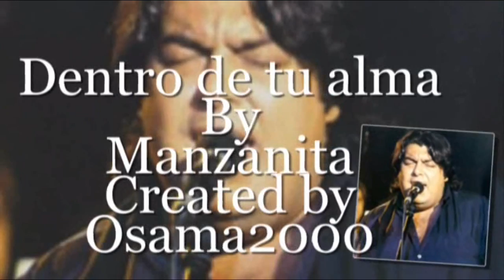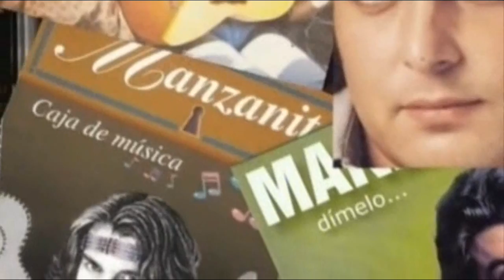Manzanita-Dentro de tu alma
Great romantic song by the great singer Manzanita.
a little about this great artist that started his career as a guitarist.

The gypsy flamenco artist José Ortega Heredia, known as "Manzanita", began as a guitarist, accompanying world stars like Enrique Morente and Lola Flores when he was just 11. But Manzanita is best remembered for his lighter, more popular, flamenco singing style - especially his rendering of poems by Federico García Lorca and the Sevillian romantic poet Gustavo Bécquer - and for abandoning his art for a while to sell eiderdowns in the street.

José Ortega Heredia ("Manzanita"), flamenco guitarist and singer: born Madrid 7 February 1956, married (seven children); died Alhaurín de la Torre Spain 5 December 2004.

His mother and his father were both flamenco dancers, and his uncle was the cantaor Manolo Caracol, but as a child he wanted to be a footballer or a bullfighter. He started playing the guitar as a boy in Madrid's flamenco bars, and in the Seventies formed a group, Los Chorbos, with other youngsters drawn to the sharper tones of urban rumba. They pioneered a style of flamenco known as "the Caño roto sound" after their home neighbourhood, and sought to modernise the old form whilst remaining true to their gypsy roots.

Manzanita made his first solo album in 1978, Poco Ruido y mucho duende ("Little Noise and Much Spirit"), and attracted stylish accompanists including Dave Thomas on bass.

Over-indulgence in drugs kept him from the stage for several years. But he re-emerged to participate with the pop flamenco group Ketama in the final sequence of Carlos Saura's 1995 film Flamenco. His brutal machismo was a distinctive part of his persona. "I am machista, I can't help it," he once said:

His music sold well but brought him no riches, and during the 1990s he abandoned his art to become a street trader, and a preacher in the Evangelical Church. "I tried to devote myself to God," he said, "but I realised that singing and playing the guitar were my life."

José Ortega Heredia Manzanita created an entirely new sound, characterised by his broken voice, and by his special abilities when playing the flamenco guitar, which caused the flamenco soul of all those who knew him to vibrate.

died on 5 December, at 48 years of age, in his house in the town of Alhaurín de la Torre in the province of Malaga, as a result of a heart attack.